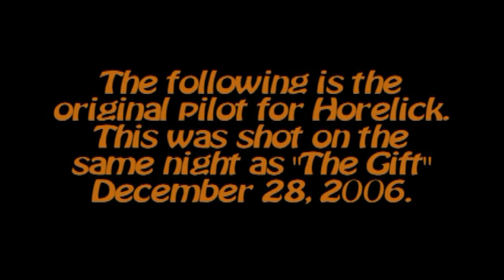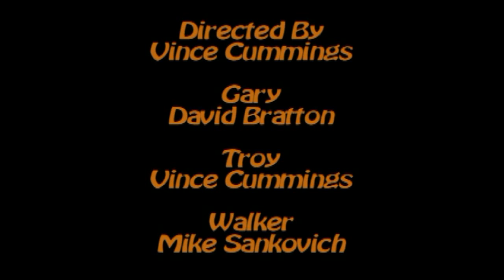Horelick: The First One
This is the original pilot episode of Horelick. It was shot in 2006, it's kind of fun to look back on it and see how the characters evolved. In the end, I think it was better that we went in a different direction. The characters, especially Skippy, are presented much different.